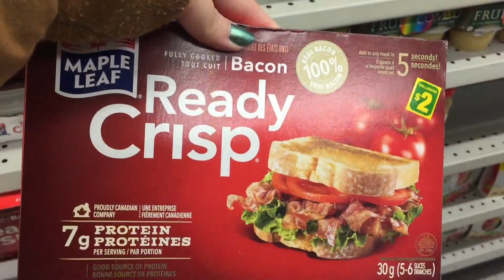Come to dollarama with me (vlogmas day 20) Christmas stuff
walk around my favorite dollar store with me :)